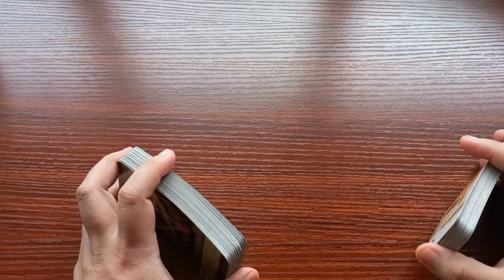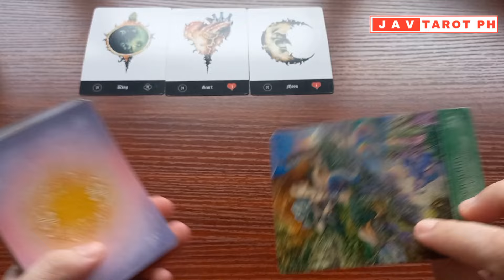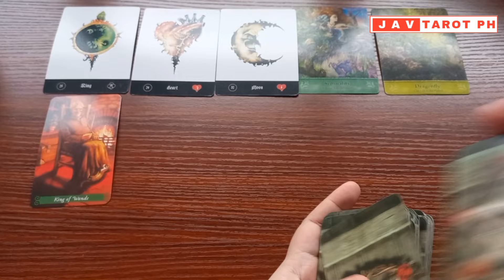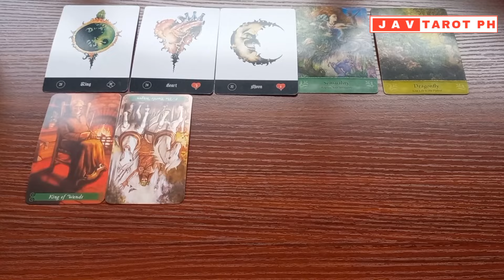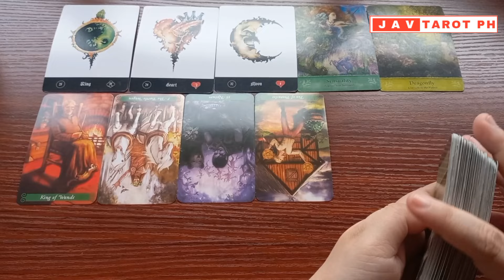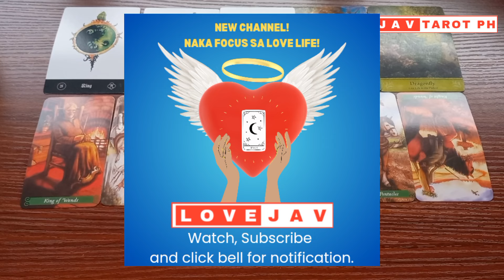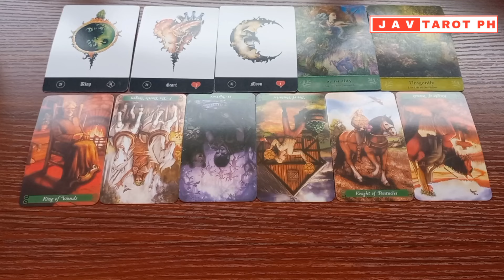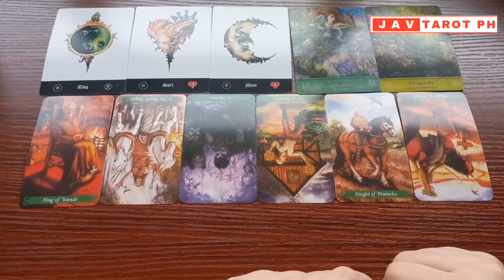CANCER July 11, 2024 DAILY GABAY Tarot Reading